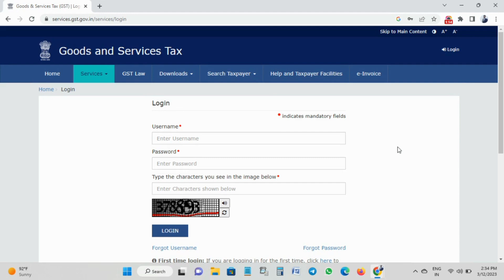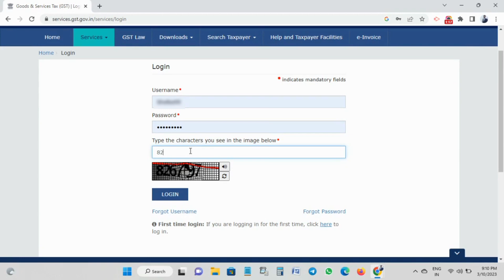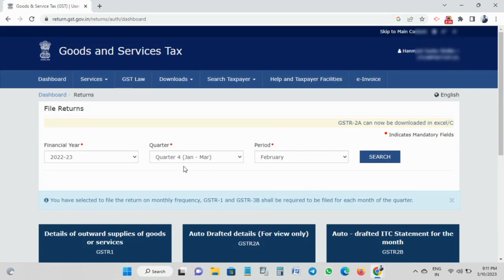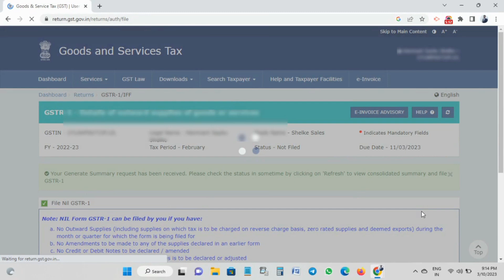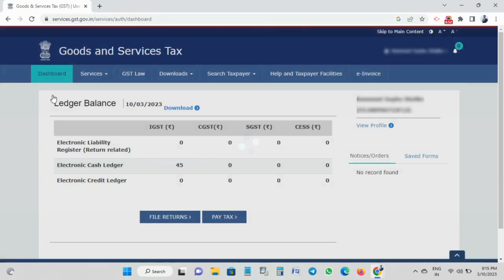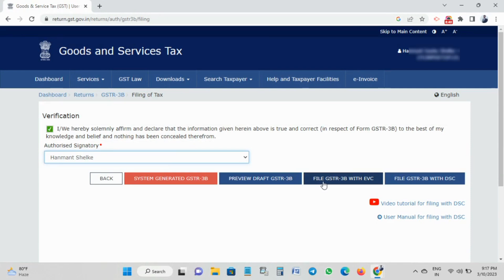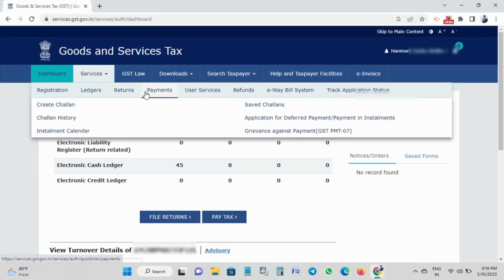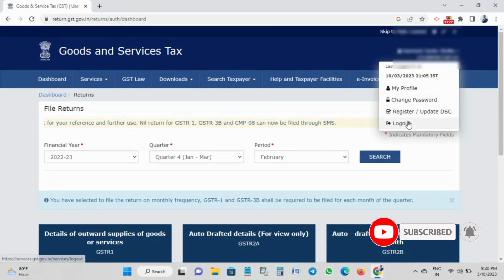GST NIL Return Filing Process | GSTR1 & GSTR 3B NIL Return Filing | GST Return Filing Online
आज हम इस वीडियो में GST NIL रिटर्न फाइल कैसे करना है GSTR1 & GST3B के बारेमे देखेंगे। चलिए दोस्तों देखते